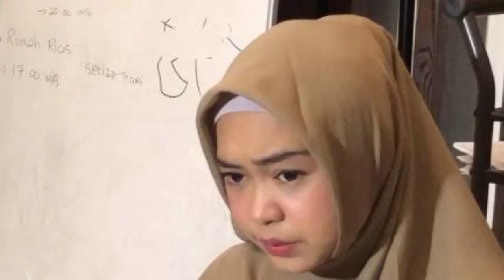RIA RICIS Sedih Akun YouTubnya di Hacker orang tidak dikenal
channel ria ricis di hacker orang yang tidak dikenal, kini channel ria ricis berubah nama menjadi tesla dan berlokasi di Amerika serikat.